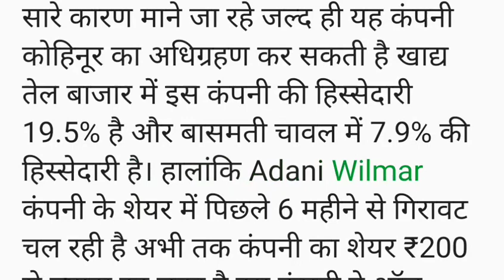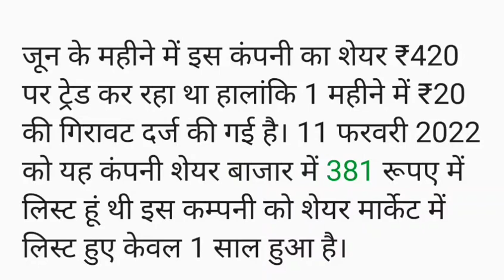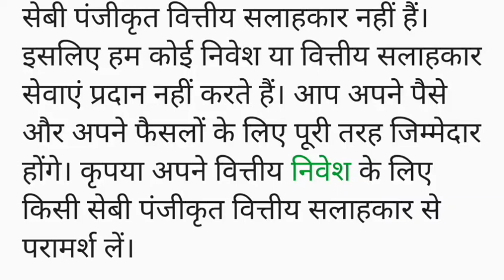₹625 का टारगेट मिला अडानी के इस शेयर को, एक्सपर्ट्स बोले खरीदो